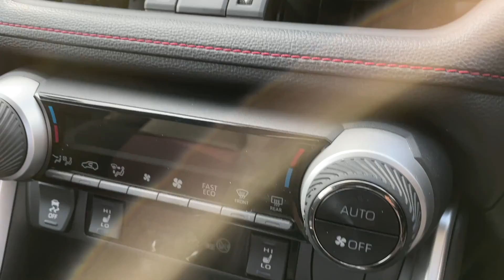Suzuki Across 2.5 18.1kWh E-CVT 4WD (s/s) 5dr Batchelors Motor Group - Ripon